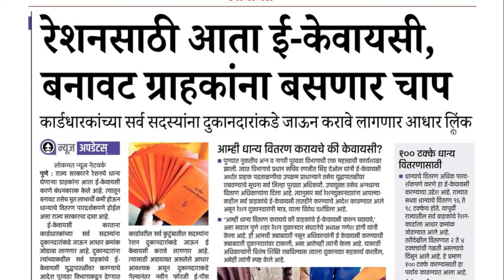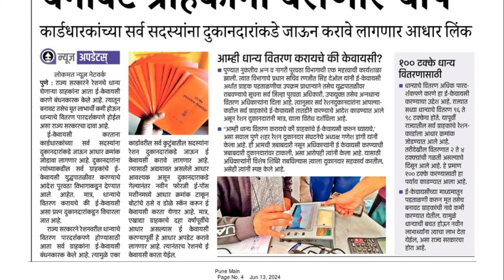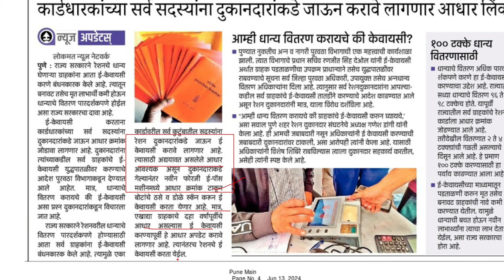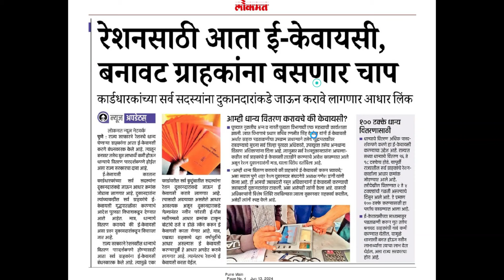आता रेशनकार्ड धारकांना नवीन eKYC करावी लागणार | यांचे धान्य बंद होणार !Ration card eKYC update 2024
आजच्या व्हिडिओ मध्ये आपल्याला रेशनकार्ड धारकांना नवीन नियम  याबद्दल सविस्तर माहिती दिलेली आहे.

video topic :-
00:00 - introduction of ration card